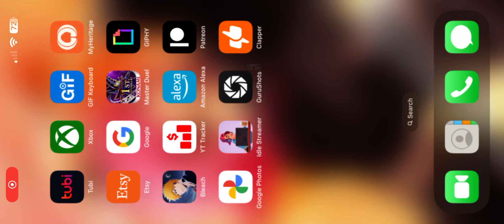Sentry gun cam in handy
I usually end up playing a few matches before bed and go to sleep after making sure I have all my stuff uploaded for when I’m not wanting to make videos or just got busy with other things